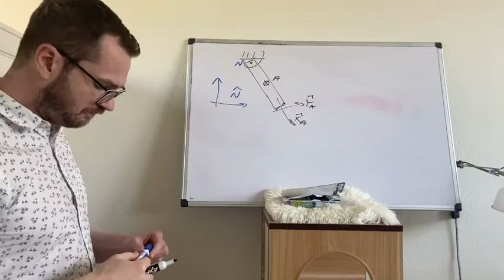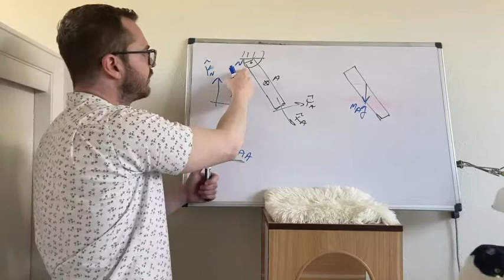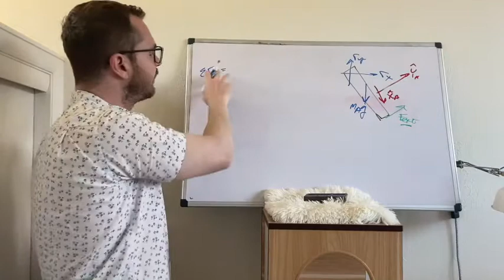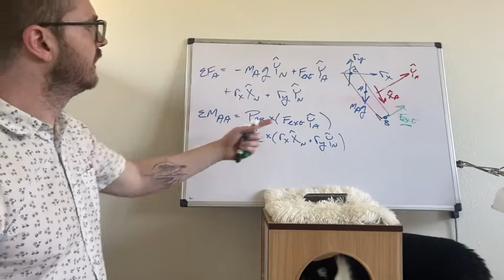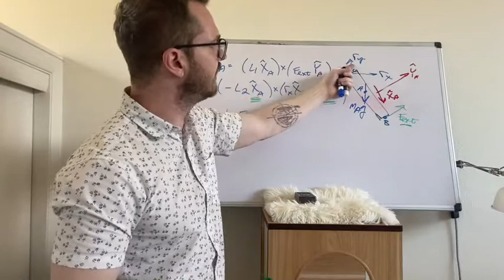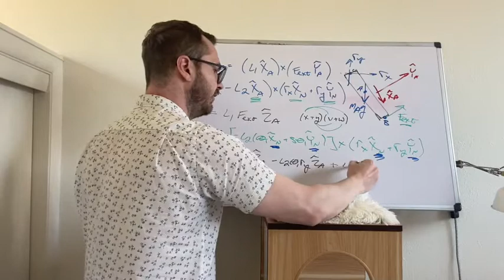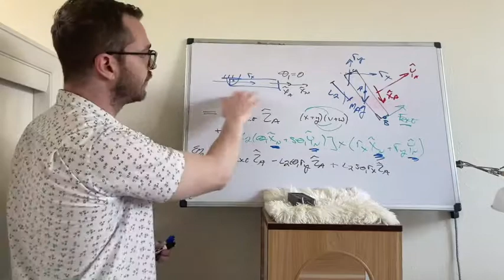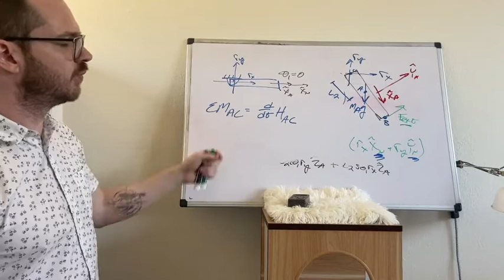Ep. 26 - Forces and Moments: Part 2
In this video, we continue the discussion of force and moment analysis.